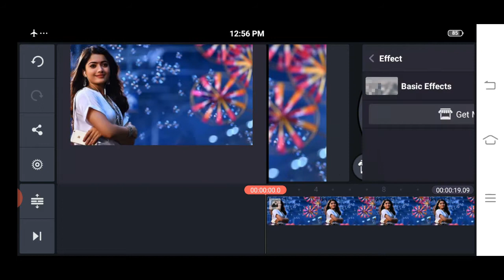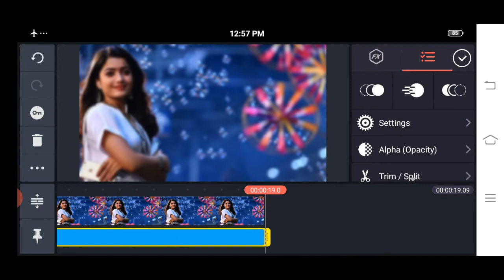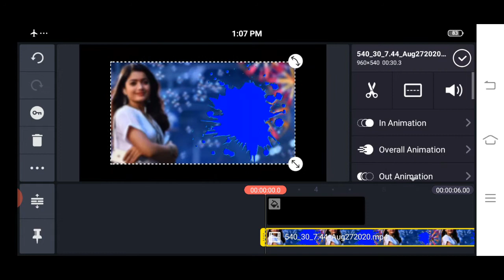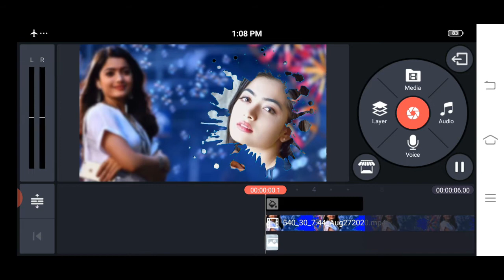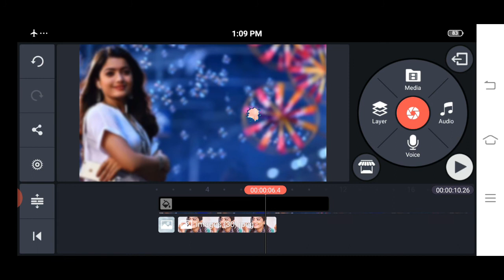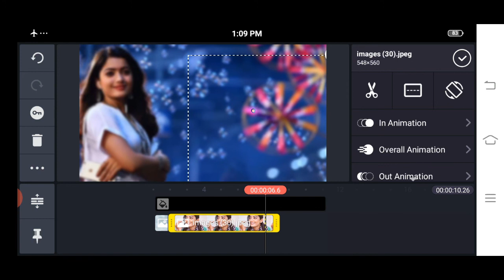Birthday Video Maker In Kinemaster | Happy Birthday Green Screen Background Video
kinemaster use kaise kare
birthday video in kinemaster
birthday template
birthday template kinemaster
happy birthday video kinemaster
create happy birthday video
Make birthday video
Create birthday video
how to make birthday video with photo in kinemaster
birthday template
birthday template kinemaster
how to WhatsApp status video
how to WhatsApp status templates
how to make edit in WhatsApp status
WhatsApp status tempo lets
how to create WhatsApp status templates
templates in avee player
avee player templates create in Telugu
avee player templates in kinemaster
kinemaster template in avee player
how to photos edit in avee player templates
how to your girlfriend photos edit in avee player
love avee player templates
avee player templates in love effect
love WhatsApp